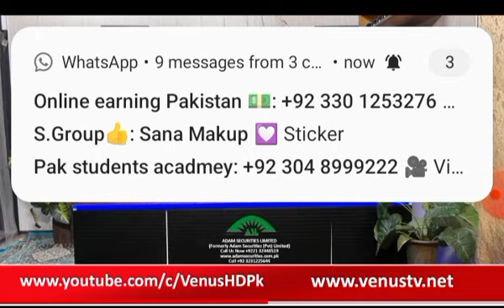subscriber my channel utube#short pizz